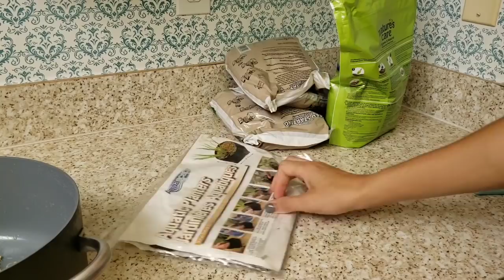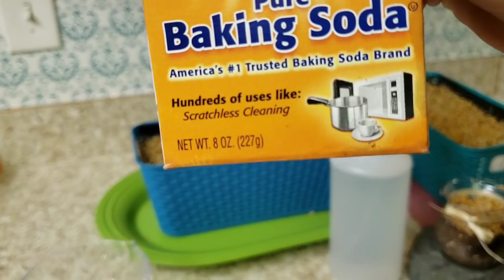Extracto de pasto de trigo el mejor antioxidante natural/clorofila de trigo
el jugo o extracto  de pasto de trigo Contiene proteína de origen vegetal, vitaminas del complejo B y E, ácido fólico, tiamina, minerales como fósforo, zinc, selenio, potasio, hierro, y bajo contenido de sodio las Propiedades del pasto de trigo. La hierba de trigo contiene gran cantidad de minerales, incluyendo los más alcalinos: potasio, calcio, magnesio y sodio. La dieta moderna rica en alimentos refinados y azúcares contribuye a incrementar los niveles de acidez en el cuerpo además de aumentar las toxinas que ingerimos.Contiene enzimas esenciales como la proteasa, que ayuda en la digestión de las proteínas, citocromo oxidasa, un antioxidante potente, amilasa que facilita la digestión, lipasa enzima disgregadora de grasa, entre otras. Es por ello que desempeña un papel importante en la descomposición de las grasas y la realización de funciones biológicas, por lo que ayuda enormemente si estás a dieta y quieres perder peso de manera saludable.
Tomar de manera habitual wheatgrass mejorará tu piel. Aumenta la suavidad, elasticidad, luminosidad e hidratación de la piel y disminuye las arrugas.
La vitamina C siempre la asociamos con los cítricos, especialmente con la naranja. Te sorprenderá saber que la hierba de trigo tiene más vitamina C, y el doble de vitamina A que las zanahorias.
Wheatgrass ayuda a tu cuerpo a regenerar los glóbulos rojos que transportan el oxígeno a todas las células, aumentando la oxigenación y la resistencia durante el ejercicio físico.

La hierba de trigo potencia el sistema inmunológico del cuerpo para combatir y recuperarnos de enfermedades y dolencias.

La hierba de trigo es excepcionalmente rica enaminoácidos esenciales, que forman lasproteínas fundamentales para una óptima salud, para nuestro crecimiento y la regeneración celular.
Wheatgrass ayuda en la desintoxicación de tu cuerpo, conocida es su capacidad para limpiar la sangre, limpiar los riñones, el hígado, y el tracto gastrointestinal. Es una gran fuente de vitaminas B, C, E y betacarotenos, que son enormemente eficaces en la destrucción y eliminación de los radicales libres, ayudando al cuerpo a reconstruir y transportar las toxinas del cuerpo de manera rápida y eficaz. Favorece en el tratamiento del acné y espinillas.
La hierba de trigo también tiene un alto contenido en clorofila. Algunos autores afirman que la clorofila puede elevar los niveles de oxígeno del cuerpo y tratar enfermedades como la gota, dolores reumáticos, e incluso el cáncer.